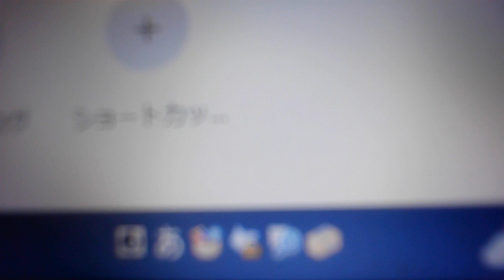万引きと脱税の違い。カリフォルニア州950ドルまでなんでも取り放題。【ぴよぴよのおはなしシリーズ/2813】